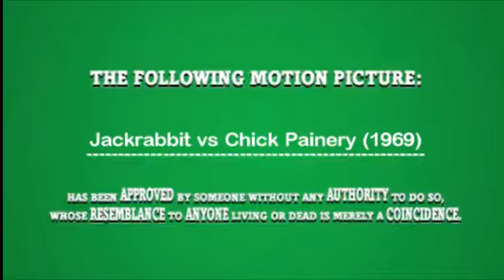Jackrabbit vs Chickpainery [Jackrabbit #5]